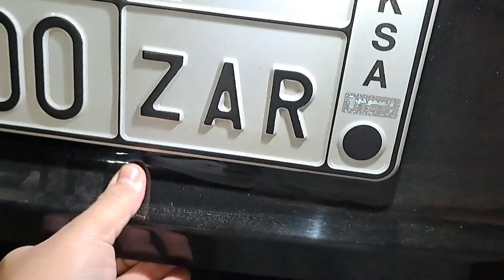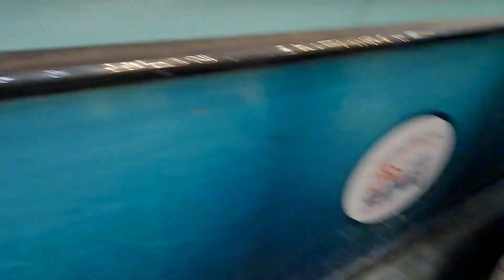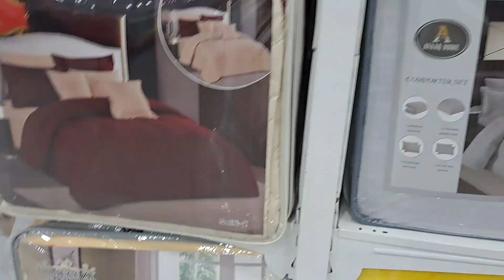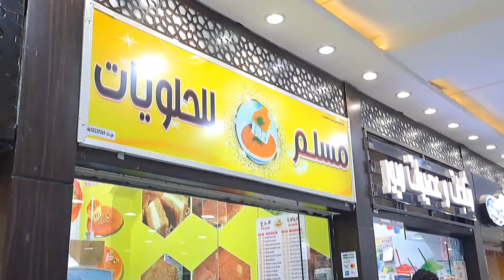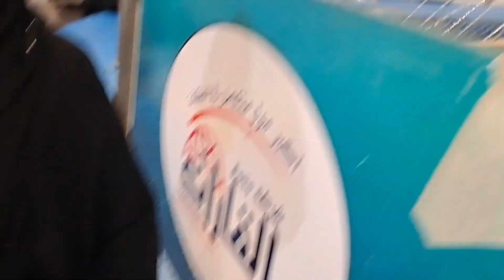Fabiha ny ki dher shopping || fabiha kahan jarahi🤔🤔